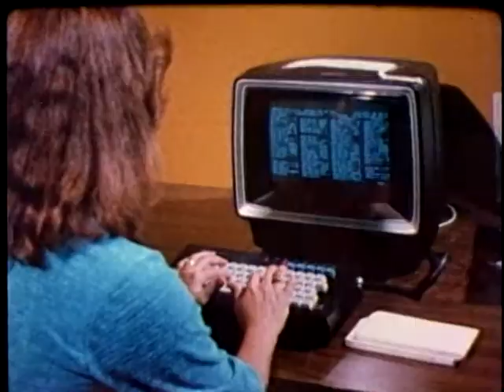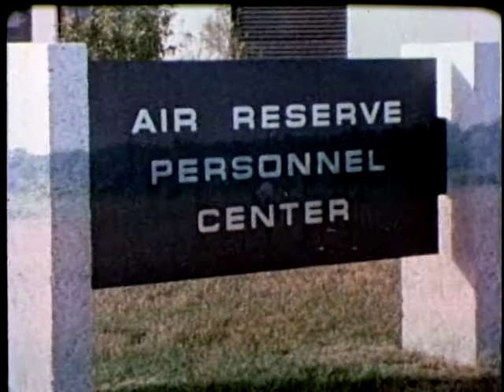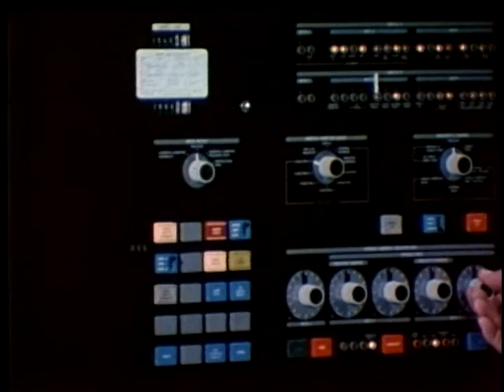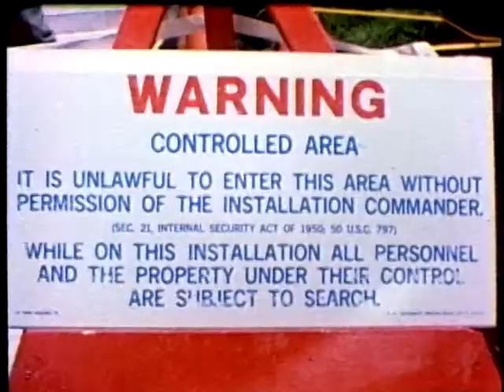Air Force Reserve - Always Ready - Paid Redoubt 80 (1981)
An Overview Of The Nationwide Air Force Reserve Conducted By The Command. Provides An Understanding Of The Roles And Missions Of Individual Reservists And Reserve Units In Support Of The Total Force Policy.

Pin 52224

Air Force Reserve - Always Ready -- Paid Redoubt 80